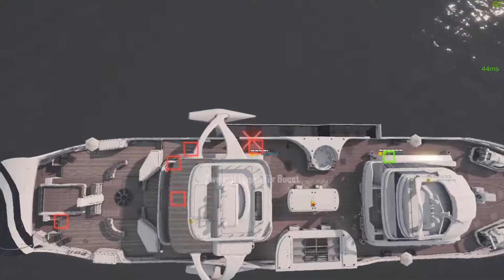Call of Duty Mobile #2 Das Aim kommt langsam